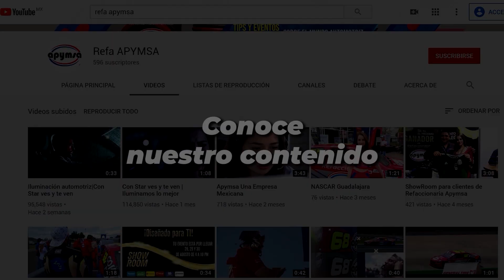¿Cómo detectar FALLAS EN LOS AMORTIGUADORES?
Los amortiguadores son una pieza fundamental en tu automóvil, mantienen las llantas al piso, de estos depende el control del vehículo en circunstancias extremas, brindando seguridad y confort al conducir.